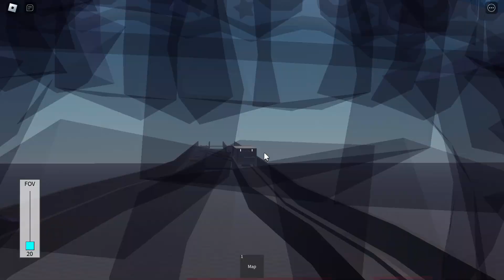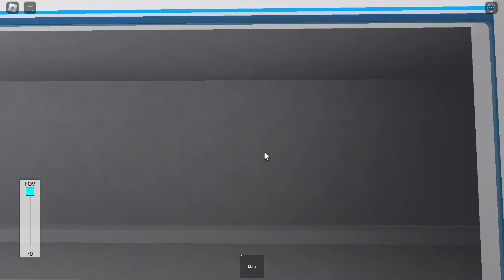[If JR East took over ESL???] Roblox | JR East E233-3000 Series - Milestone to Skyhill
Model: JR East E233-3000 Series (aka A-Series)
Set: ?
Advert: N/A
Stretch: Milestone to Skyhill